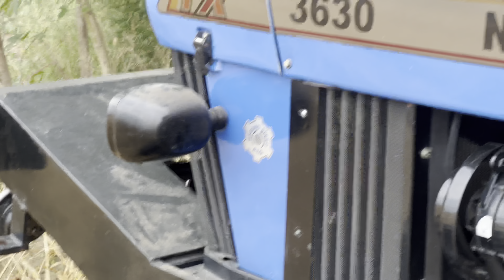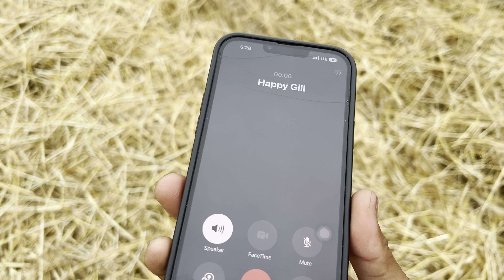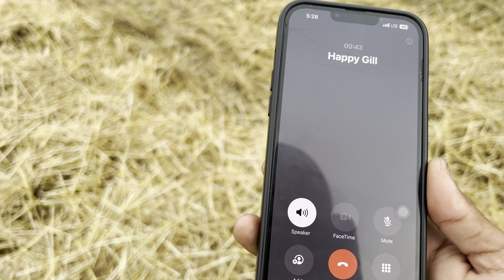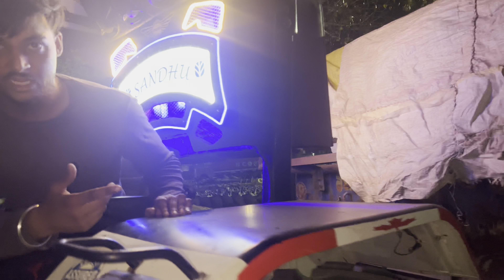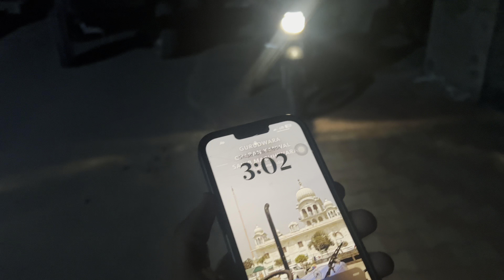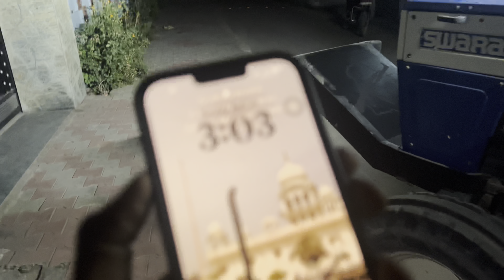Part-2|| ford ne trali paltaa ti😤|| 3511 tu traali ni nikli🫡|| Swaraj te holland ne kraayi att💪🏻❤️